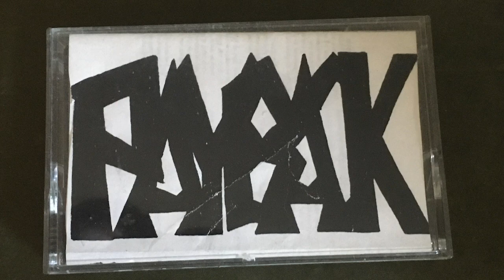Payback - Shut Up It's Free Demo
CT Hardcore Band  1990